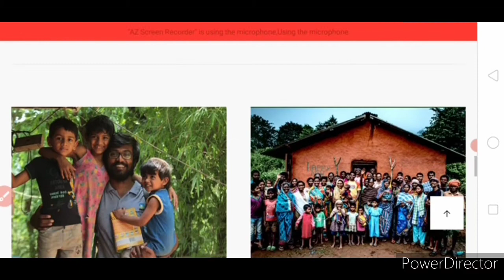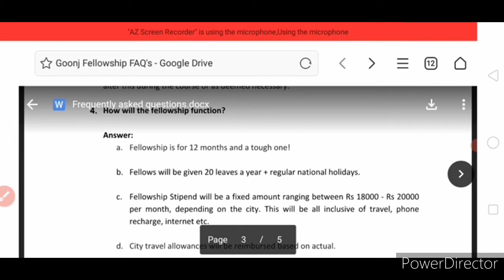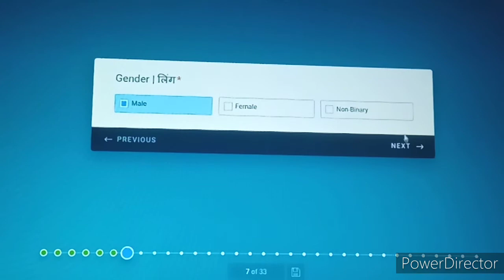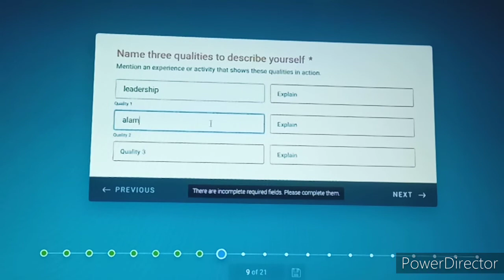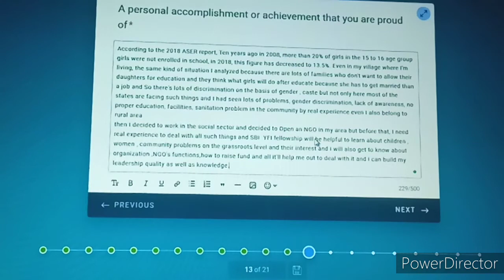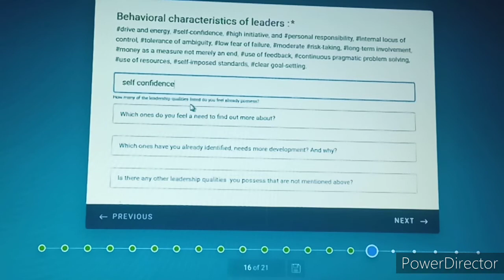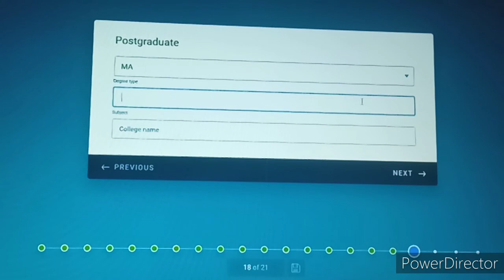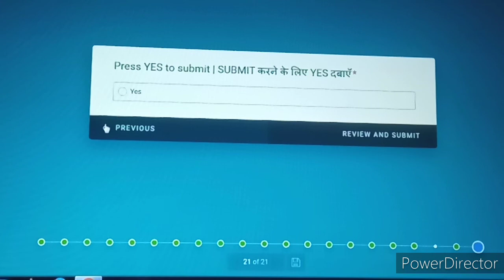Goonj fellowship 2021-22 | Job | salary | selection process | How to fill form | full details| Essay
Hello everyone

I have explained full details for Goonj fellowship like Application form, last date , salary, age , How to fill form and Essay, eligibility criteria, selection process, interview etc.

if you are interested for Job or fellowship  then don't skip.

thankyou